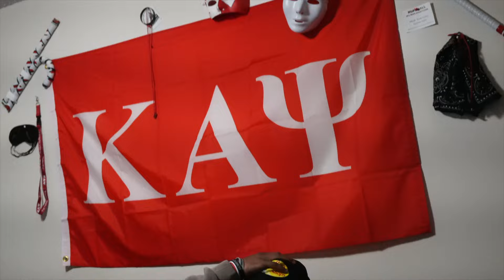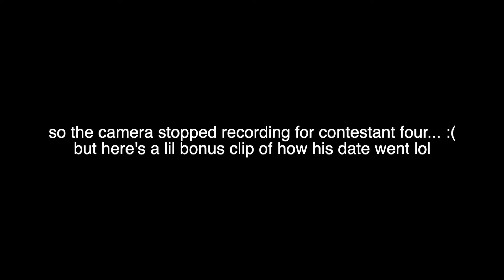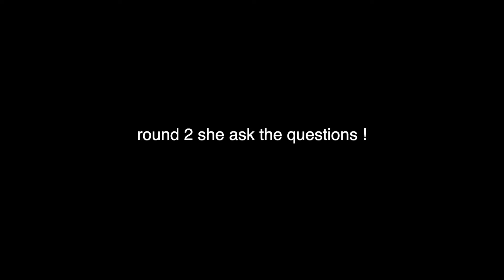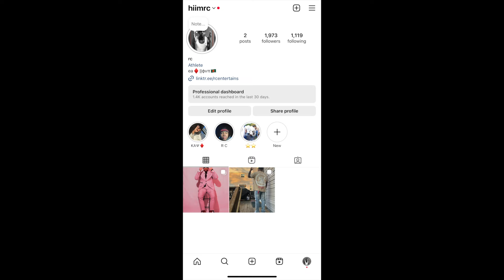Did he really come out as BATMAN... Speed dating with a twist